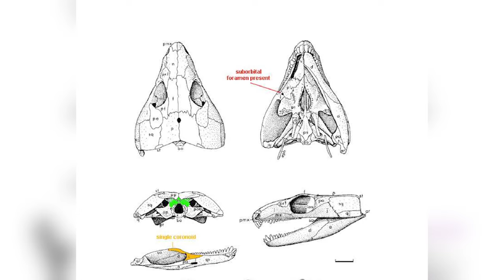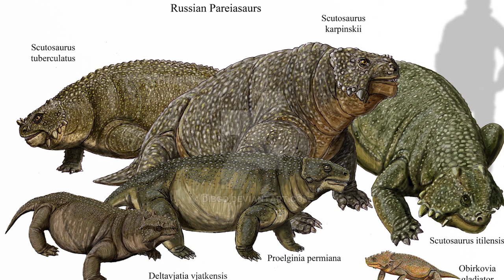Tấm Chắn của Kỷ PERMI - SCUTOSAURUS | MÁY THỜI GIAN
SCUTOSAURUS - LÁ CHẮN KỶ PERMI | MÁY THỜI GIAN

Voice: Lẻn
Script: Minh Nghĩa
Edit: Ngọc Thành

Ủng hộ chúng tôi:
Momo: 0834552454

Our Channels:   @MayThoiGian   @MTGKeTruyen   @MTGVuTruHoc